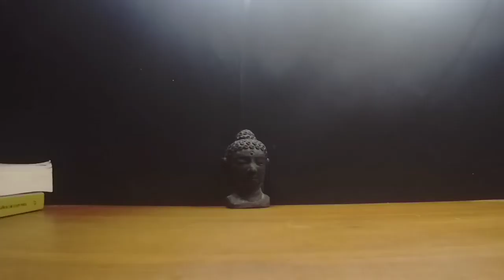Kuku Bima Energy Memang ROSO❗ASMR Video, No Talking Just Chill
Just chill, please enjoy